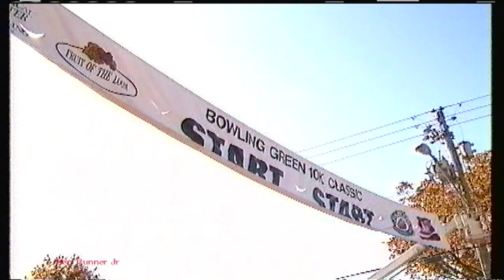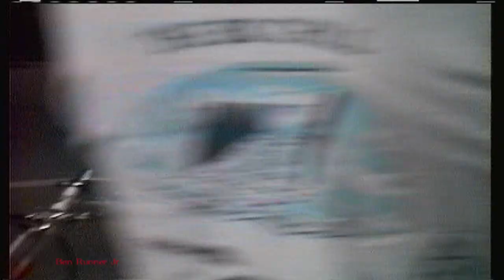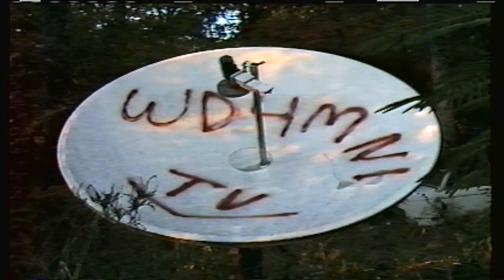Bowling Green KY 10K Race. Unknown Date.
This one was after the Med Center took it over so Wendy's was gone. Raw footage with nat sound.